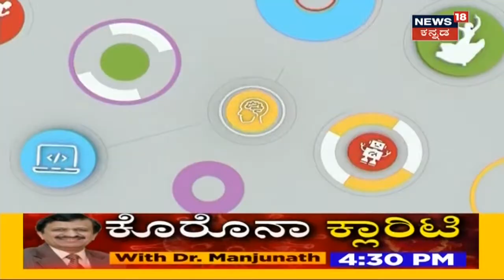ಪರೋಕ್ಷವಾಗಿ ಅಸಮಾಧಾನ ಹೊರಹಾಕಿದ Aravind Limbavali; ಅರಣ್ಯ ಖಾತೆ ಕೊಟ್ಟಿರುವುದಕ್ಕೆ ಮುನಿಸು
ನನಗೆ ಎರಡು ಖಾತೆ ಕೊಟ್ಟಿದ್ದಾರೆ. ರಾತ್ರಿ ಕಾಡಿಗೆ ಹೋಗ್ಬೇಕು ಹಗಲು ನಾಡಿಗೆ ಬರಬೇಕು ಅಂತಾ ಸಚಿವ Aravind Limbavali ಹೇಳಿದ್ದಾರೆ. ಈ ಮೂಲಕ ಅರಣ್ಯ ಖಾತೆ ಕೊಟ್ಟಿರುವುದಕ್ಕೆ ಅಸಮಾಧಾನ ವ್ಯಕ್ತಪಡಿಸಿದ್ದಾರೆ.